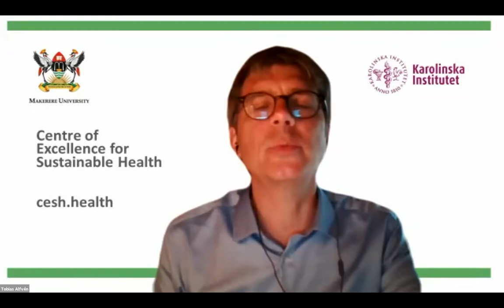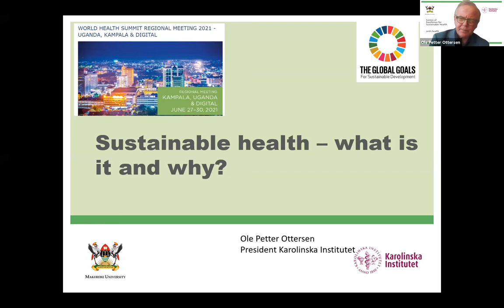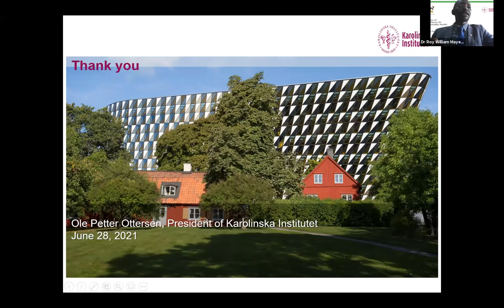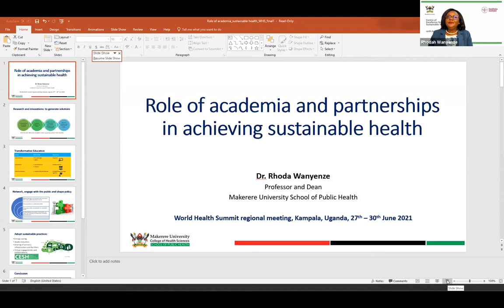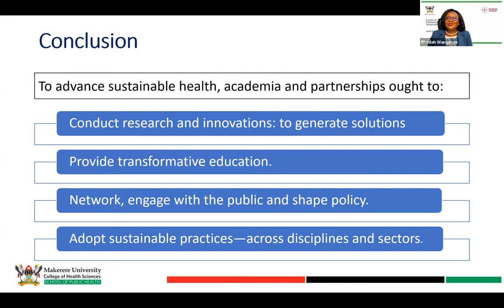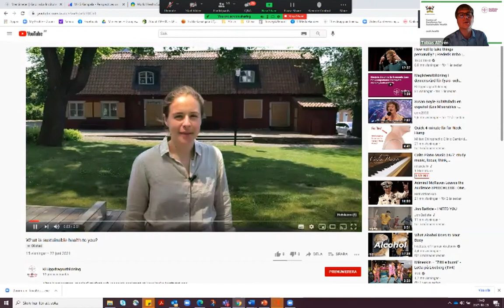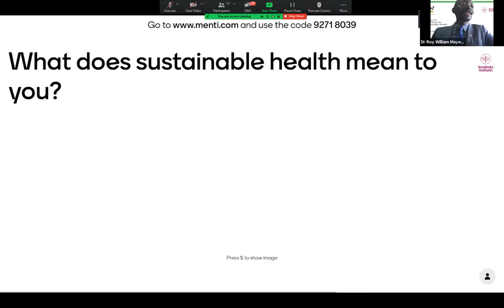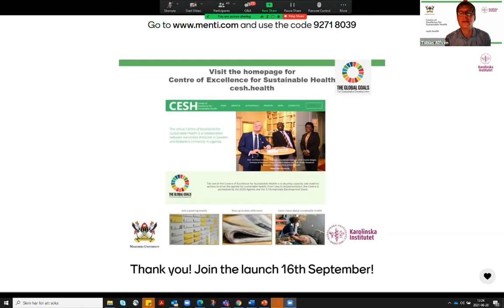World Health Summit - Perspectives on Sustainable Health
More than five years have passed since the 2030 Agenda and the SDGs were adopted and the rate of progress towards the goals remains suboptimal. Investigating and instigating new ways of operationalizing a holistic and sustainable take on health in the 21st century requires new kinds of partnerships, enabling the pursuit of critical and mutually beneficial multisectoral research and development of innovative health promoting tools for implementation across social, political and commercial determinants.

In this session we use the definition for sustainable health which stresses that sustainable development implies a development that ensures that development meets the needs of the present without compromising the ability of future generations to meet their own needs. The concept implies a vision of the best possible health and well-being for all, according to the 2030 Agenda, within the relative limitations imposed by the present state of technology and social organization on environmental resources and by the ability of the biosphere to absorb the effects of health-related human activities. It can be illustrated by putting the health of people in the centre of the SDGs.

We will in the session get input from key stakeholders in; academia, policy/government, civil society, private sector and multilaterals to get different perspectives and discuss possibilities, but also limitations with the proposed approach to sustainable health.
We hope that you join the session and bring your voice to the discussions how we can ensure best possible health to current and future generations.